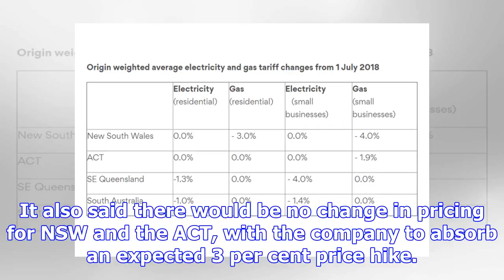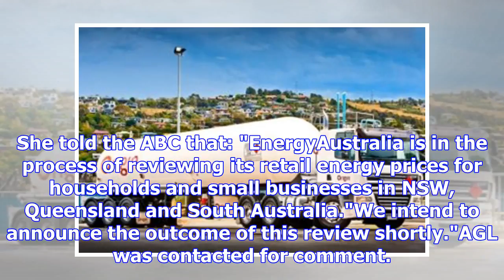Origin Energy provided a small discount, after treating 15pc electricity bills last year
Print Email Facebook Twitter More Origin Energy offers small discount, after hiking power bills by 1...